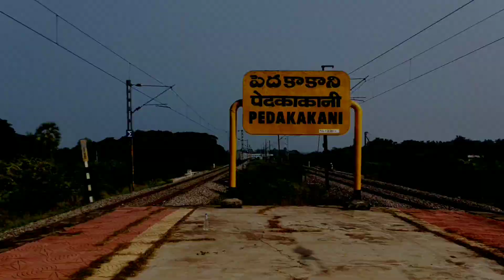After Long Lockdown : Branch line Reopened with some Stunning specials [ IR ]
After a long long waiting moments on lockdown.
Some Speed stars are Restarts to Rock the Rusty Tracks. inthe part of Restarts... Guntur - Vijayawada Double Electrical Branch line also Reopened

1. Parcel express
2.Lingampalli vijayawada special SF express
3.Bhubaneswar KSR Banglore City Prasanthi Covid 19 Special Express
4.Secundrabad - Guntur GOLKONDA Covid 19 Express